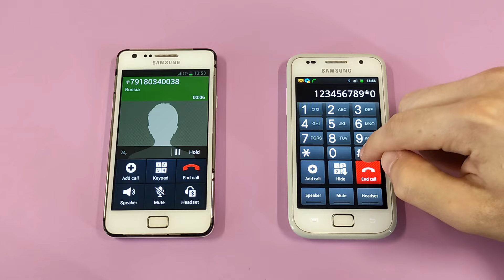Incoming call & Outgoing call at the Same Time Samsung Galaxy S1 Plus + S2